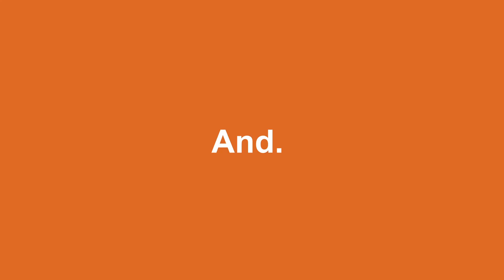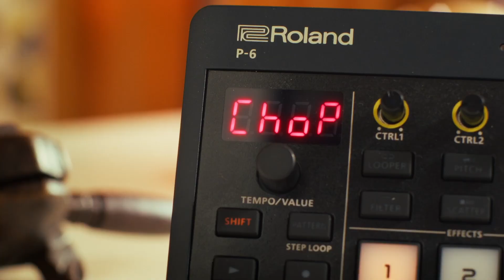SynthfestUK 24: RYK Modular - New ALGO and Prototype Quad Envelope Module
Jake from RYK Modular was showing the ALGO module, a four-operator FM or quad complex oscillator that launched this summer.
It features adjustable frequency control, allowing users to modulate the waveform intricately.

There was also a prototype quad envelope module that provides four channels of ADSR envelopes, each capable of modulating the ALGO module's oscillators.
This module allows modulation inputs to adjust envelope characteristics and offers various envelope slopes such as exponential, linear, cosine, and more.
The quad envelope module is expected to release by the end of the year.